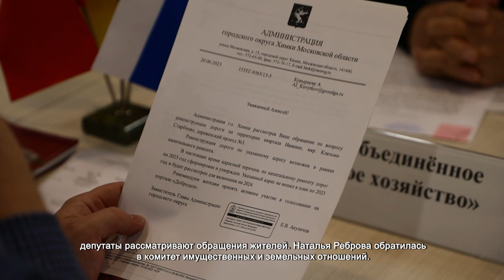В СТАРЫХ ХИМКАХ ЗАВЕРШИЛА РАБОТУ ВЫЕЗДНАЯ АДМИНИСТРАЦИЯ